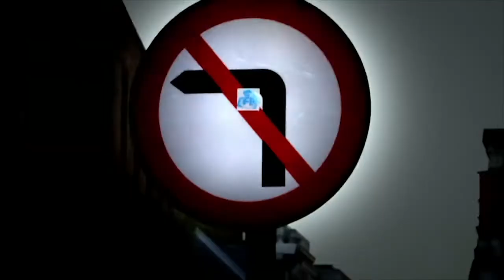Honest Trailers - Sherlock BBC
Main Idea : ScreenJunkies
Have fun it is just for fun and practice.